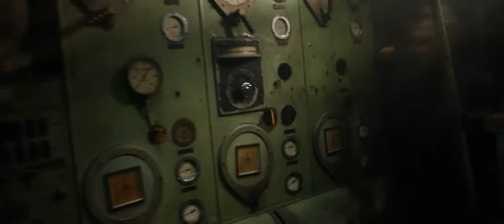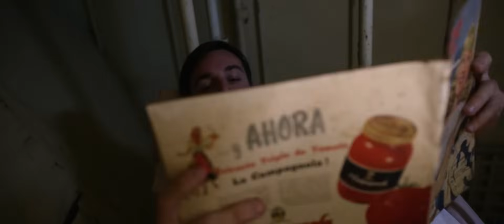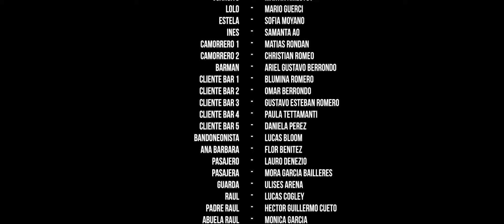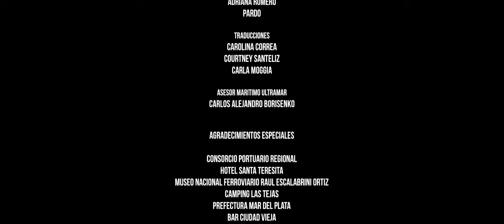Memorias de un Naufragio | Drama Histórico | Película Completa | WWII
Después de la Segunda Guerra Mundial, un barco argentino que transportaba trigo naufragó en su viaje a Europa. Esta es la historia de su tripulación. Un viaje hacia la amistad y el perdón. Inspirado en hechos reales.

Estrellas: Martin Amestoy, Mario Guerci, Daniel Di Cocco, Dario Martinez Corti, Emanuel McGough
Dirigida por Fabricio Heider

Las grandes obras dramáticas revelan verdaderas ideas sobre la condición humana. Los estudios de personajes en profundidad, las historias emocionales tensas y todo lo demás pueden abrir tu mente a nuevas experiencias humanas. Descubra estas historias independientes de cineastas que iluminan su perspectiva, disponibles en Stash en Español.

** Consulte la página de IMDb para obtener más información sobre esta película